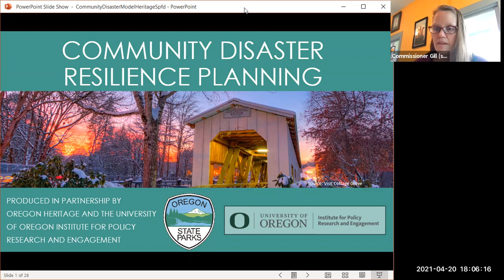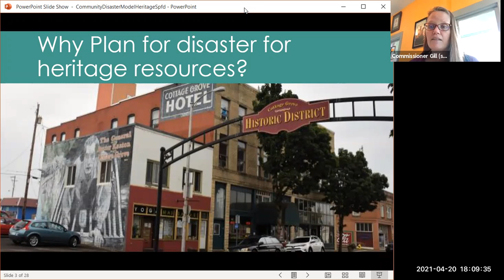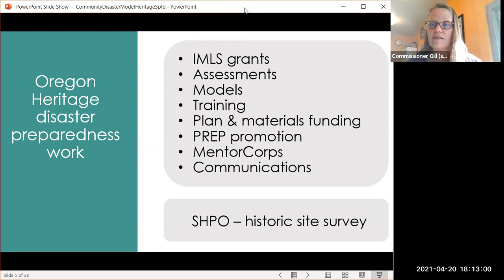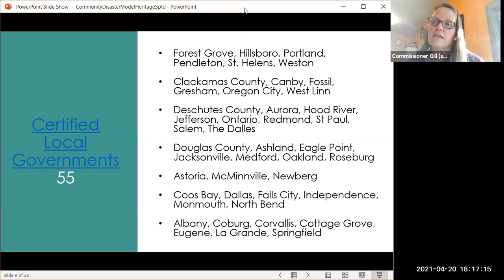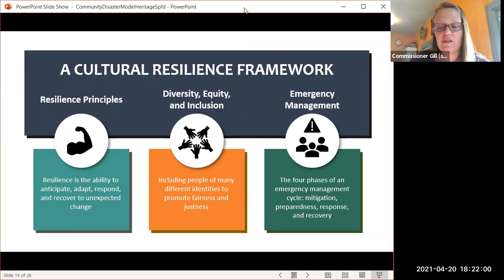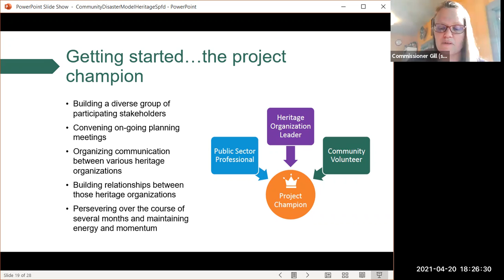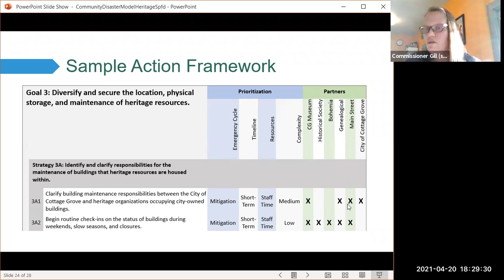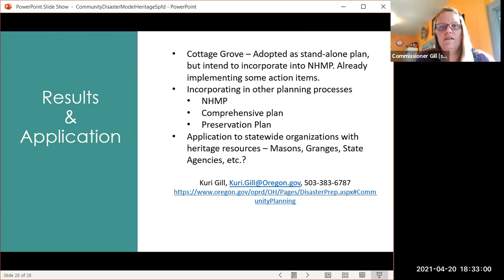2021 04 20 Springfield Planning Commission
Community Disaster Resilience Planning for Heritage Resources